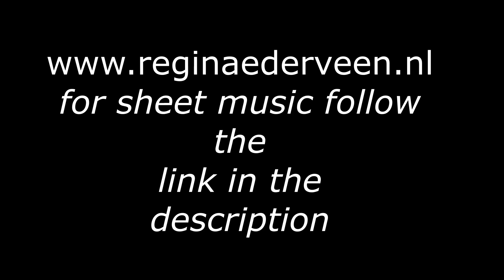Alone with the sea lever harp Regina Ederveen folk harp